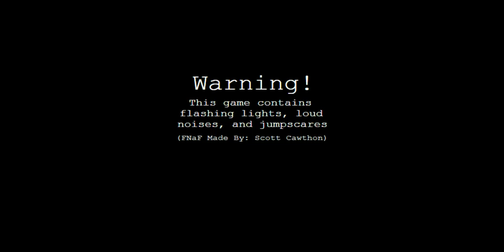one best game fnam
This is not a knock off fnaf i did not make the game!